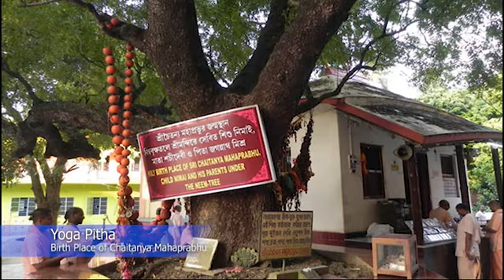Mayapur ISKCON Yatra 2019 Bhaktivedanta Club, IIT Patna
Bhaktivedanta Club IIT Patna visits Mayapur Dham